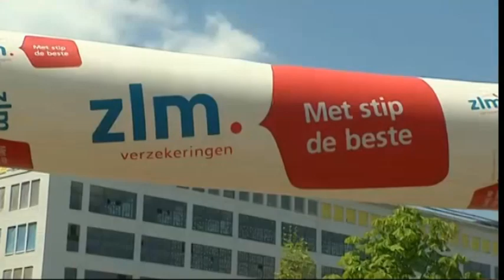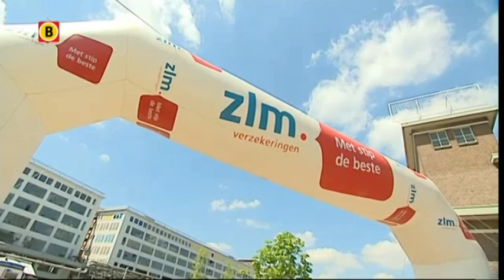Ster ZLM Toer GP Jan van Heeswijk 2012 - Stage 1 - Highlights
Follow @CyclingFlash on Twitter for the latest cycling video's

Ster ZLM Toer GP Jan van Heeswijk 2012 playlist (all stages)